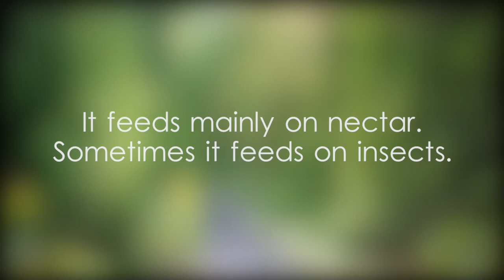Purple-rumped sunbird - video 1